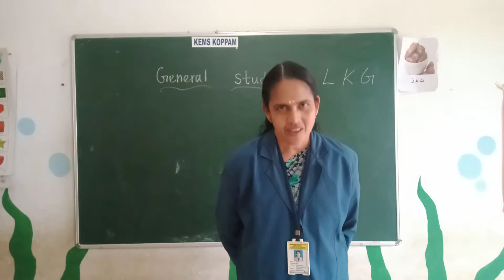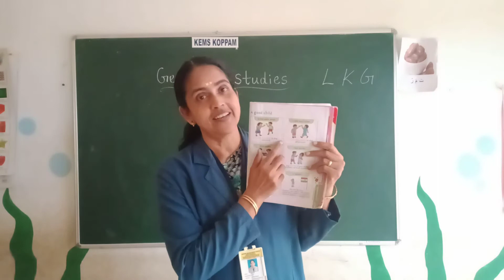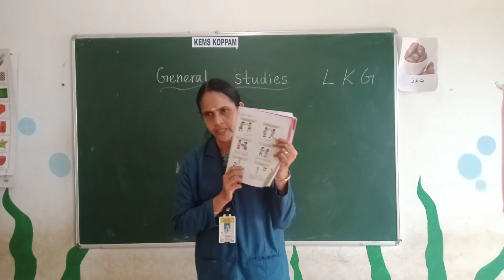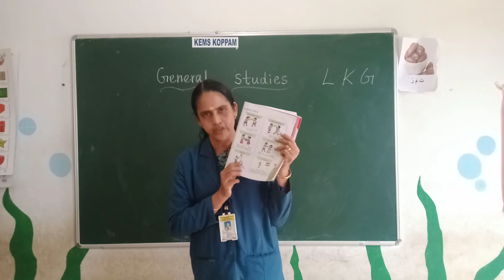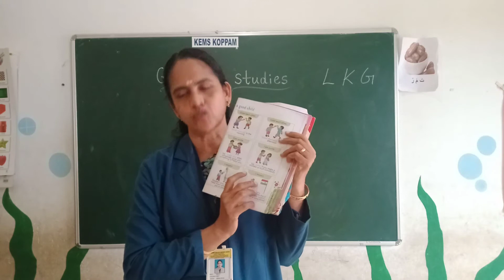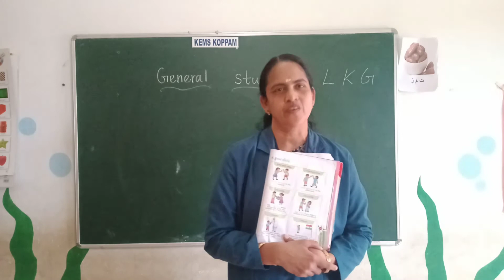KEMS LKG EVS GOOD CHILD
LKG EVS GOOD CHILD
CLASS CONDUCTED BY:Mrs MINI.P